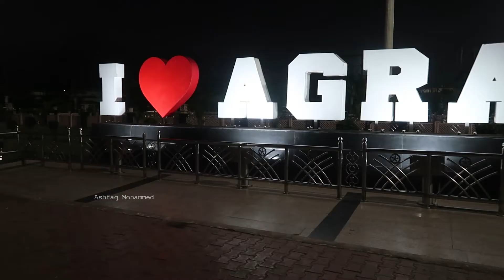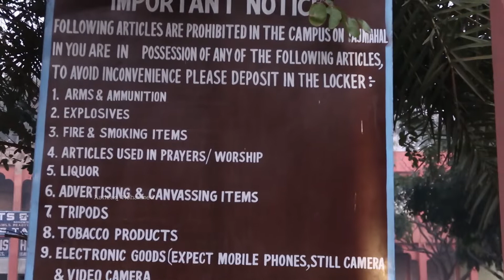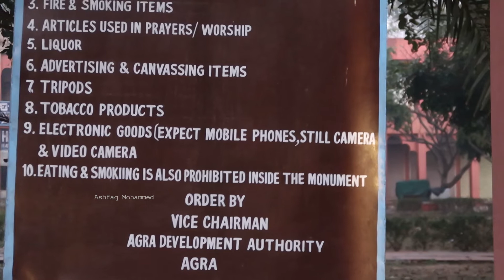താജ്മഹൽ കാണാൻ പോകുമ്പോൾ ശ്രദ്ധിക്കേണ്ട കാര്യങ്ങൾ | Tajmahal Visit After Covid | Part 1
taj mahal at night, taj mahal entry, taj mahal entry fee, taj mahal facts,
taj mahal guide, taj mahal history in tamil,
taj mahal inside, taj mahal information, taj mahal in tamil,
is taj mahal a mosque, taj mahal malayalam, taj mahal real story,
taj mahal real video, taj mahal unknown facts,
taj mahal vlog, taj mahal visit,